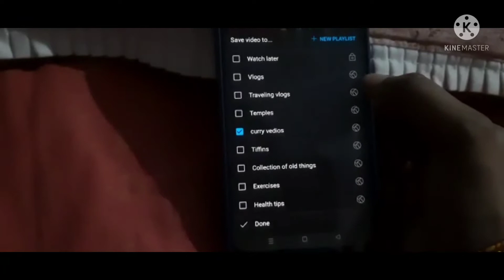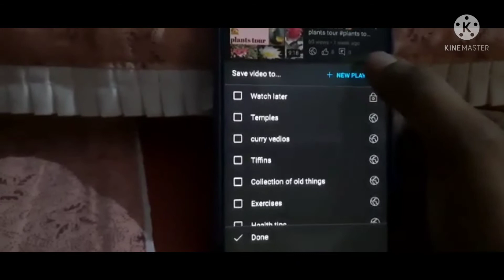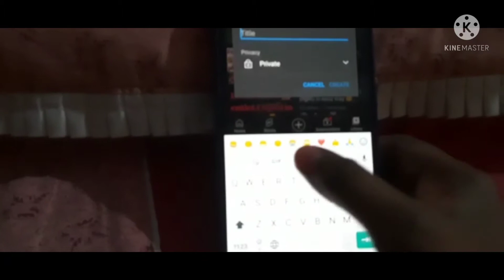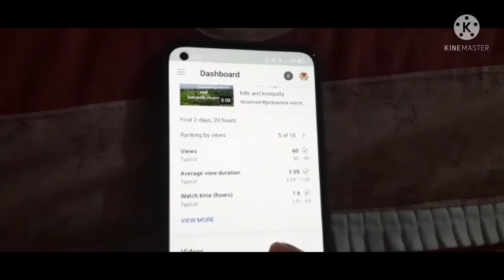How to create playlist in our YouTube channel 🤔in తెలుగుhowtocreateplaylist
hi all
in this video I am going to show how to create playlist and change playlist name in easy way. evaru aytha kothaga youtube channel petaro valaki useful information idhi.